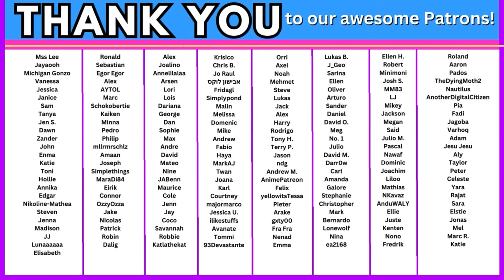TEYA DORA - Ramonda 🇷🇸 SERBIA | EUROVISION 2024 Reaction